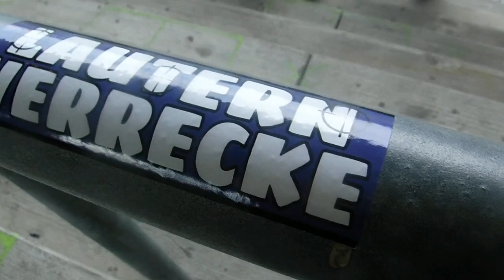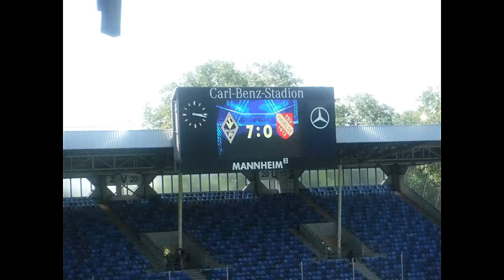Waldhof Mannheim / Saisonrückblick 21/22 (3/3)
Ein letztes Mal schauen wir zurück auf eine tolle Saison 2021/2022, bevor nun schon wieder die neue Spielzeit beginnt, deren Vorbereitung ja schon voll im Gange ist! Der letzte Teil nun wird ab dem Heimspiel gegen den FCK starten und endet mit Havelse, dem letzten Spieltag. Am Ende erlebten wir mit dem 5. Platz in der Liga, dem Sieg im Landespokal und mit dem Sieg in der ersten Runde des DFB-Pokals gegen Frankfurt, die erfolgreichste Drittliga-Saison im dritten Jahr Zugehörigkeit. Danke Buwe!!
Und nun blicken wir voller Vorfreude auf die neue Spielzeit. :=)